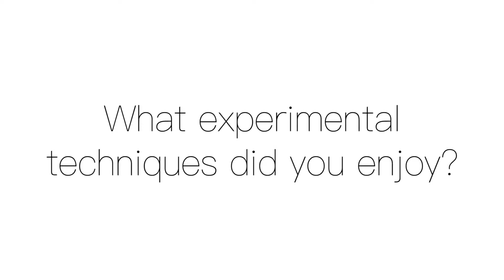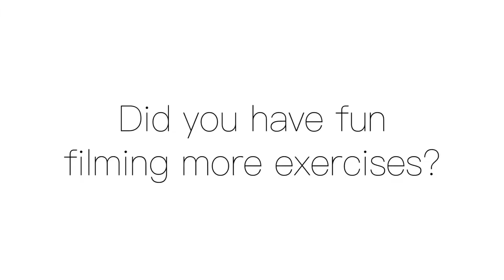Reel Voices 2017: Week 5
Meghan & Kimberly recap their fifth week of Reel Voices, including FOUR amazing guest lectures of experimental art by Christina Ree, Andrea Chung, Julio M. Romero, and Francisco Eme. They discuss their favorite techniques and show off new teasers and exercises from Meghan, Kimberly, Garrett, and Peter.